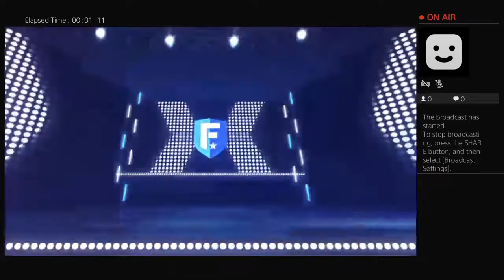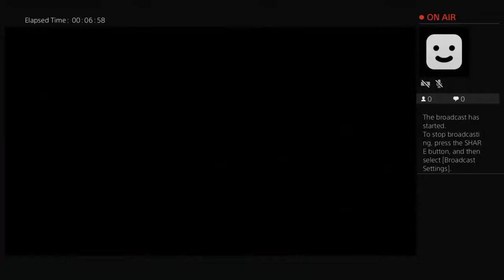lofton252's Live PS4 Broadcast